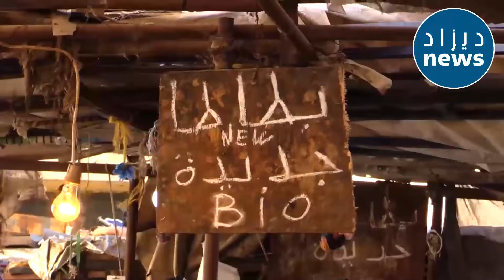Au marcher gros et détaille d'Oran la hausse du prix de la Patate la population s’exprime Algeria.